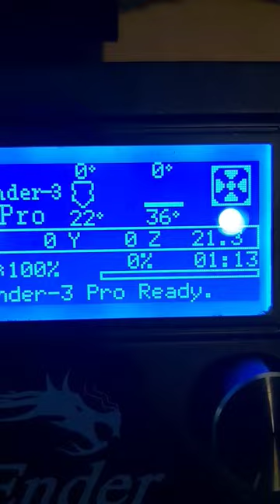State 7/50 Utah